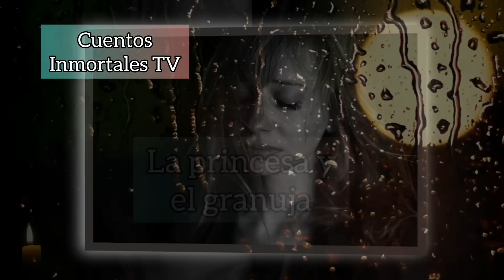💖CUENTOS FANTÁSTICOS #2 de GALDÓS/CUENTOS con ENSEÑANZAS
💖CUENTOS FANTÁSTICOS #2 de GALDÓS/CUENTOS con ENSEÑANZAS/La Princesa y el granuja